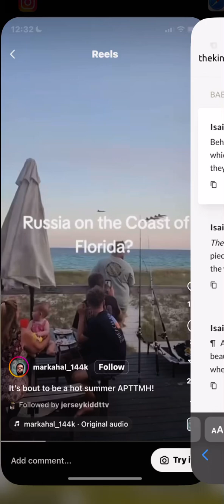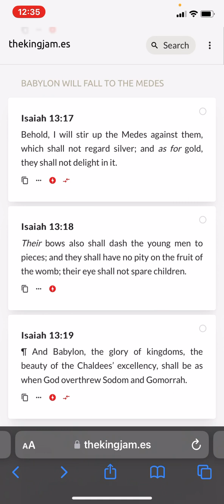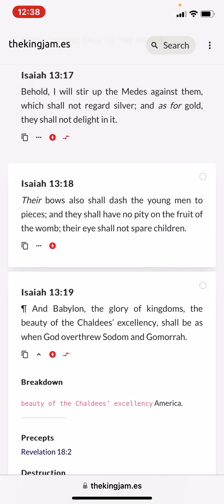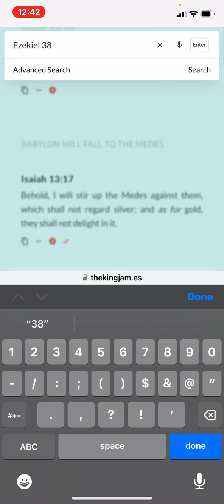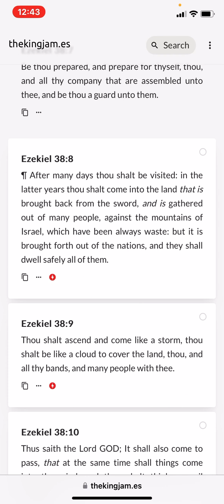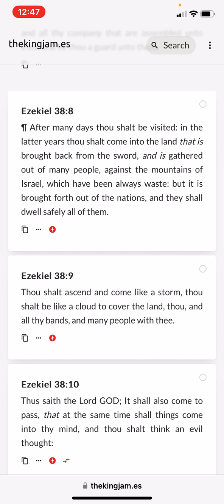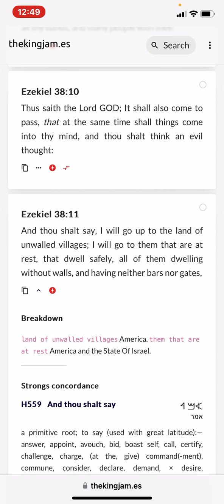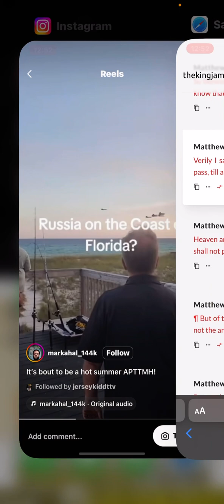Babylon 🇺🇸 WILL FALL TO THE MEDES 🇷🇺 ww3 on the rise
𐤉𐤄𐤅𐤄 = YAHAWAH
‎𐤉𐤄𐤅𐤔𐤏 = YAHAWAHSHI

• Ha = The
• QaDash = Holy
• RAWCHAA = Spirit